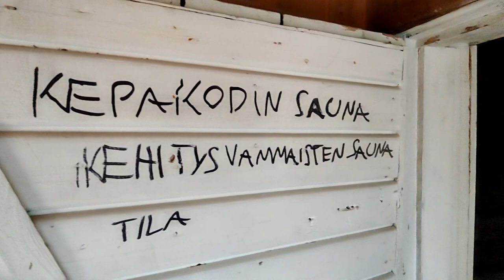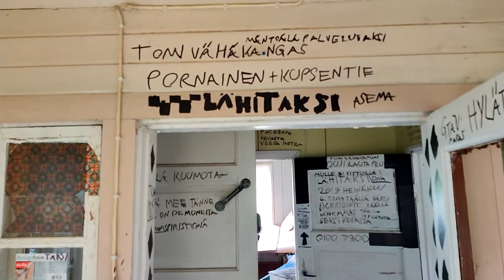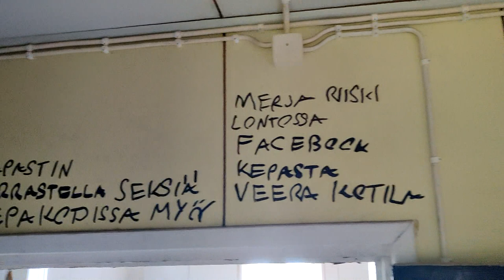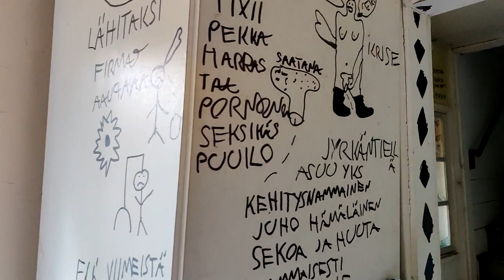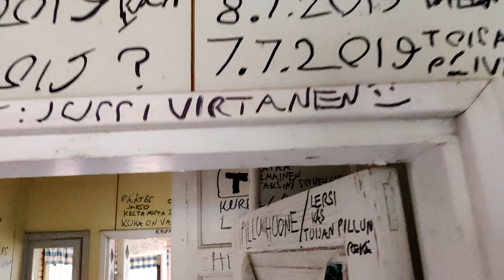Abandoned artists house with cars - Weird writing on the walls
This was an artists house back in the days but its been abandoned for a while. There was some cool paintings and weird writing inside, but also some cars. Maybe a bit boring video but atleast something. I decided to give up trying to make videos often, because i know thats not going to happen. I will make a video when i feel like making a video, I dont want to stress myself for not making a video in a while. I hope you like this anyways.